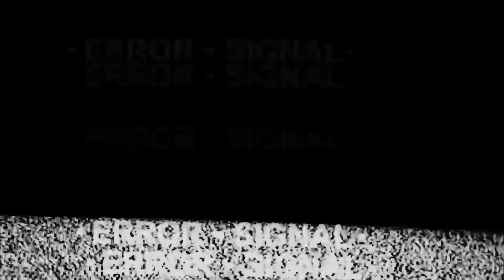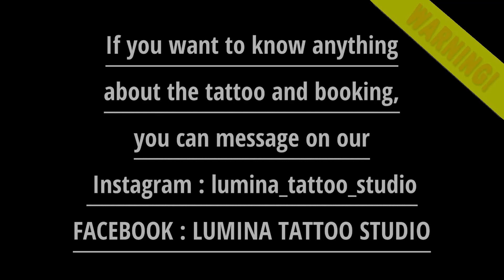AMAZING HE REQUEST 3 STYLE MANDALA, REALIST, DOTWORK TATTOO - FULL LEG TATTOO